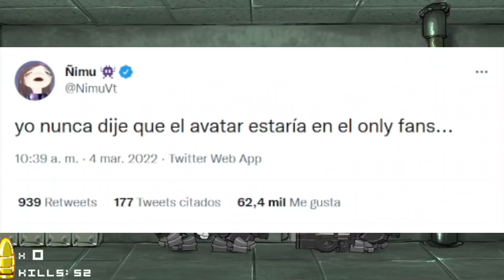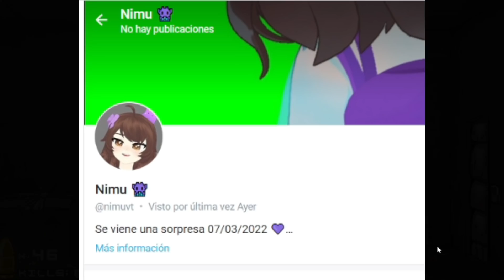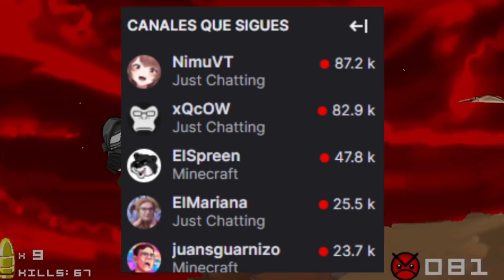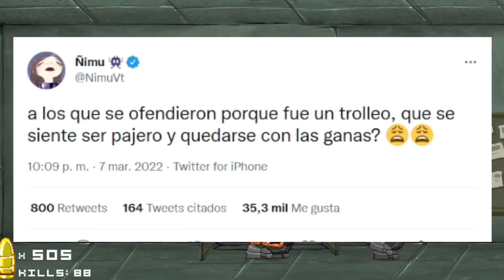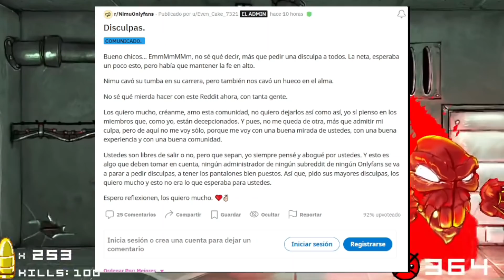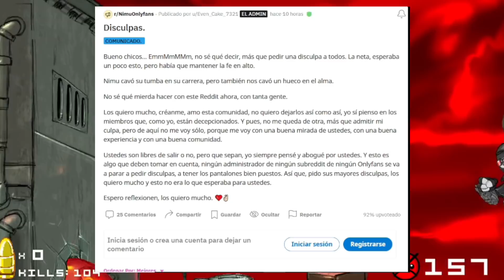NIMU TROLEA A SUS FANS Y HATERS (la funan xd)